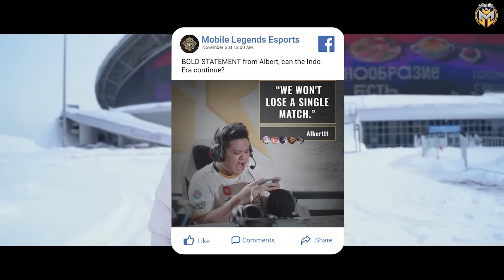ALBERTTT NAPAHIYA BA? | TEAM PH PASOK NA SA PLAYOFFS! - JustML News